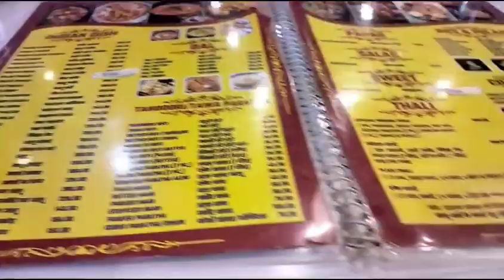Badrinath temple vlog | Baba ke darshan | Sambhav Chawriya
Hey guys,
This vlog is about Badrinath temple. I hope you would like it.